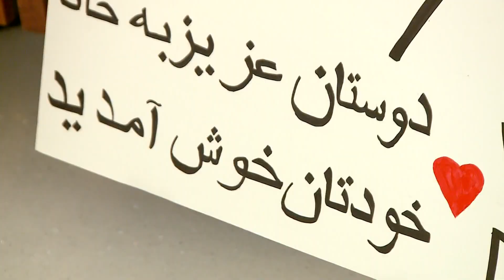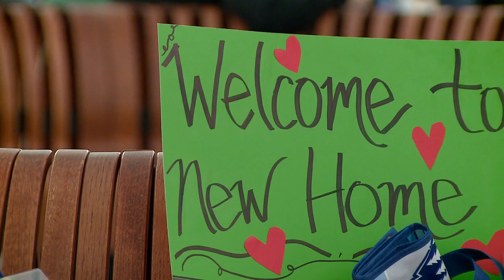New private sponsorship program for refugees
Previously, people fleeing their home country to resettle in the U.S. could do so through the "refugee admissions" program. Now, anybody can help refugees resettle.

9NEWS (KUSA) is located in Denver, Colorado.